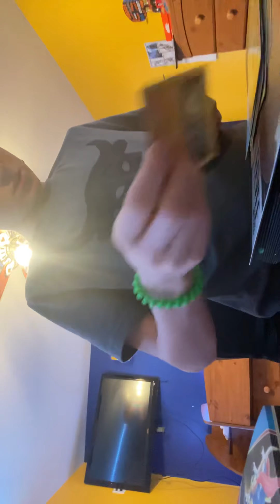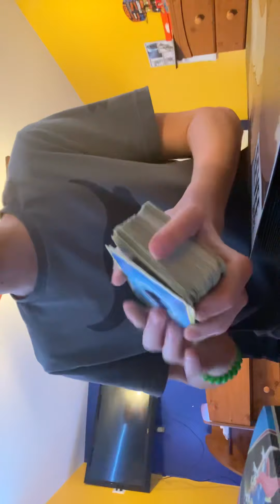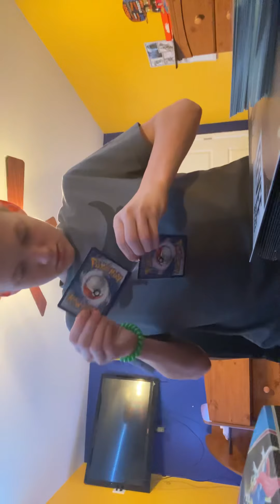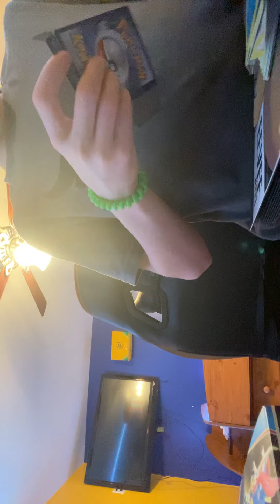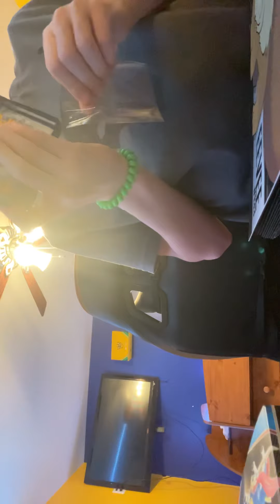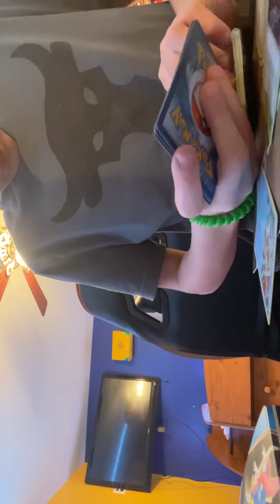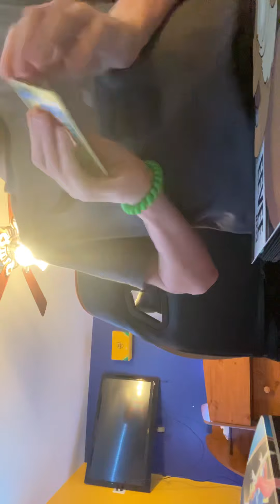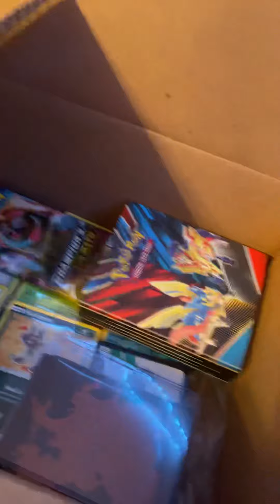Chillin boxing up a mystery box for Pokémon starters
Face book is Ashton Evans